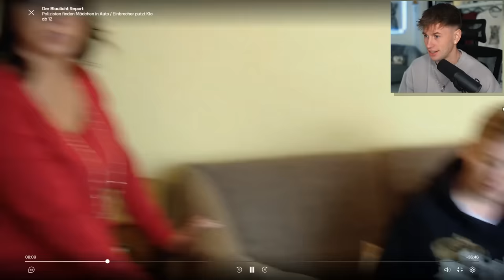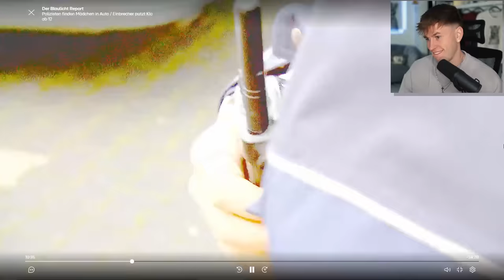Stiefbruder SCHWÄNGERT seine Schwester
Blaulicht Report RTL ganze Folge - Stiefbruder SCHWÄNGERT seine Schwester